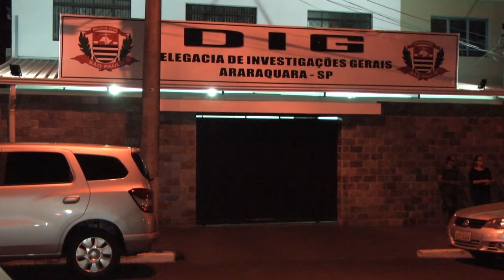DIG prende sequestrador e apreende armas em cativeiro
Policiais da DIG descobriram cativeiro no Parque São Paulo após família pagar pelo resgate. Veja entrevista